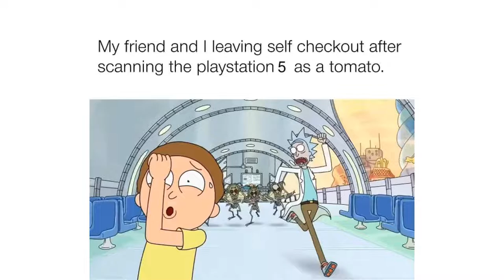Rick and Morty Memes 3